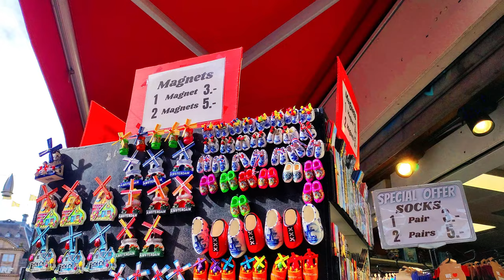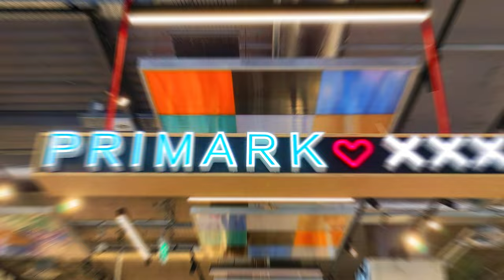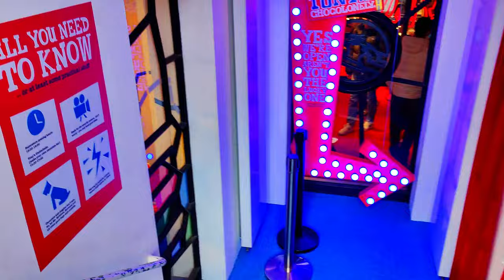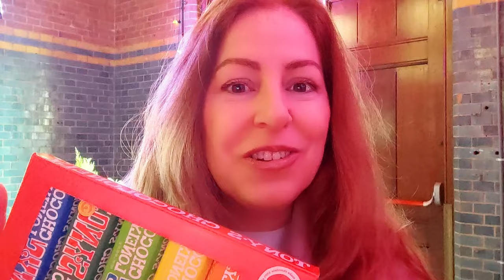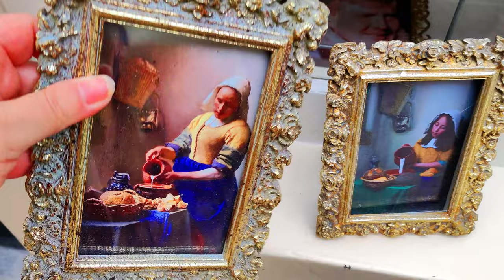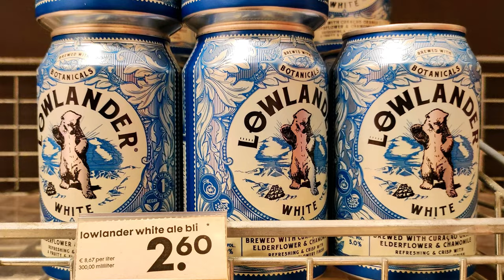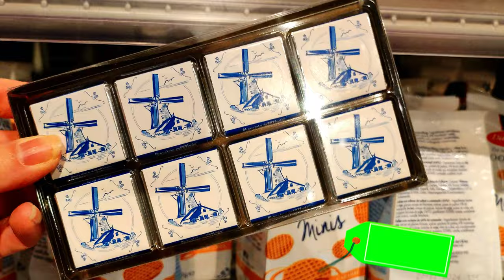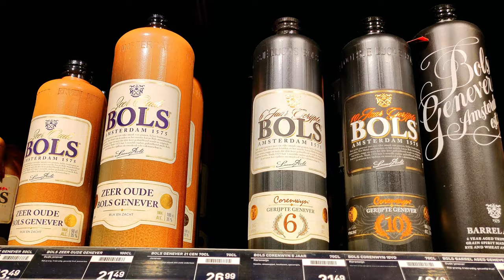🎀 Qué COMPRAR en ÁMSTERDAM y Qué NO🚫 SOUVENIRS 2024 👉¡RECOMENDACIONES, CURIOSIDADES Y PRECIOS!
¡Descubre qué comprar en Ámsterdam y en los Países Bajos durante tu viaje por Holanda! Desde experiencias únicas hasta souvenirs auténticos, te presento cinco opciones fascinantes que no puedes perderte. Tanto si estás disfrutando actualmente de las maravillas de este país como si estás planeando tu próxima aventura, este video te llevará a explorar más allá de las típicas tiendas de souvenirs. 🌷

Comenzaremos sumergiéndonos en el dulce mundo de Chocolates Tony's Chocolonely, donde descubrirás la increíble historia detrás de esta famosa marca y disfrutarás de sus deliciosos productos de chocolate artesanal. 🍫

Después, nos dirigiremos a Museumfoto, una experiencia única donde podrás convertirte en parte de las obras maestras del arte holandés al recrearlas con tu propia imagen y la de tus seres queridos. 🖼️

¿Quieres vivir como un local? ¡Acompáñame a Albert Heijn, el supermercado más emblemático de los Países Bajos, donde descubrirás por qué comprar queso aquí es una opción que no puedes dejar pasar! 🧀

Y no te olvides de pasar por Hema para comprar auténticas stroopwafels, una delicia holandesa irresistible que te hará querer llevarte a casa un montón. 🍪

Luego, nos adentraremos en la cultura gastronómica holandesa al explorar licores típicos como el de stroopwafel y la ginebra, aprendiendo sobre su importancia cultural y saboreando su exquisita variedad. Para ello, nos dirigiremos a Gall & Gall, donde encontrarás una selección impresionante de licores y bebidas holandesas. 🍹

Por último, te llevaré a descubrir souvenirs auténticos que reflejen verdaderamente la esencia de Holanda, desde pequeños detalles hasta artículos únicos que podrás encontrar en toda la ciudad y más allá. 🇳🇱

¡Únete a mí en este emocionante recorrido por las tiendas de Ámsterdam y déjate llevar por la magia de encontrar el souvenir perfecto para llevar a casa y recordar tu viaje para siempre! ¡No te lo pierdas! ✨

✅ CONTENIDO DEL VIDEO:

00:00 - Intro
03:54 - Tony's Chocolonely
05:41 - Museumfoto
06:33 - Stroopwafels de HEMA
08:58 - Queso holandés de Albert Heijn
10:41 - Ginebra holandesa de Gall & Gall